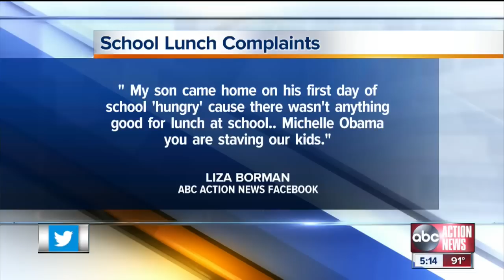Parents complain about school lunches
Parents say their children are complaining about changes to school lunches.